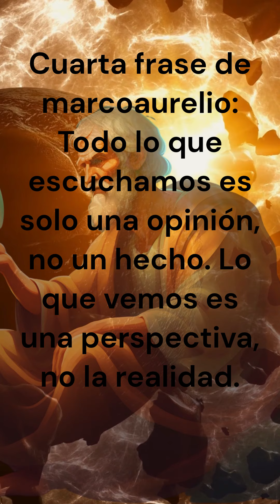✅5 VERDADES ESTOICAS para CAMBIAR YA TU VIDA Y REFLEXIONAR . ESTOICISMO#estoico#estoicismo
Te voy a dar5 VERDADES ESTOICAS para CAMBIAR YA TU VIDA Y RFLEXIONAR . Porque el ESTOICISMO NO ES SOLO COSA DE HOMBRES,.

Hoy te voy a dar 5 reflexiones estoicas, de nuestros ancestros, como Séneca, Marco Aurelio o Musonio Rufo, quete harán recapaciatar sobre tu vida, y tus actuaciones. Veras que muchas de ellas reflejan nuestra manera de actuar, y es momento de cambiarlas¡¡¡ Así que a que esperas para unirte a esta comunidad de mujeres estoicas, y por que no, los hombres estoicos también son bienvenidos.

¡Bienvenidas a nuestro canal dedicado al empoderamiento de mujeres a través del Estoicismo! En este video, exploraremos a fondo qué es el Estoicismo y cómo aplicarlo en la vida cotidiana, con un enfoque especial en las mujeres. Aprenderás sobre la filosofía estoica, las reflexiones estoicas, las meditaciones, con un énfasis en las enseñanzas de Marco Aurelio y Zenón de Citio. Descubrirás cómo ser una mujer estoica y cómo el Estoicismo puede enriquecer tu vida.

Contenido del canal:

1.Introducción al estoicismo y sus fundamentos.
2. Filosofía Estoica: Principios y valores.
3. Reflexiones Estoicas para el empoderamiento.
4. Meditaciones basadas en las enseñanzas de Marco Aurelio.
5. Cómo aplicar el estoicismo en situaciones reales.
6. Ejemplos de mujeres estoicas en la historia.
7. Creación de una comunidad de mujeres estoicas.
En este video, encontrarás información valiosa sobre el Estoicismo, adaptado específicamente para mujeres que desean llevar una vida plena y significativa. Descubre cómo esta antigua filosofía puede ayudarte a afrontar los desafíos diarios con calma y sabiduría. Porque el estoicismo no es cosa de hombres.

ADVERTENCIA: La voz utilizada en los videos, está producida por IA.